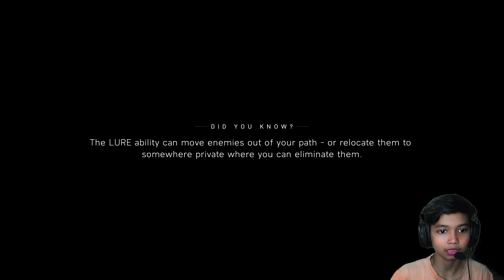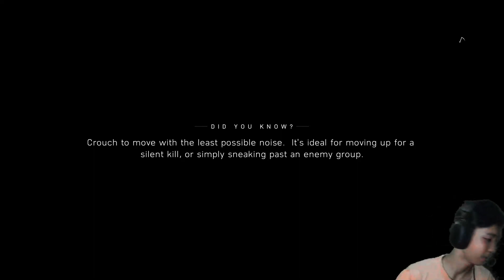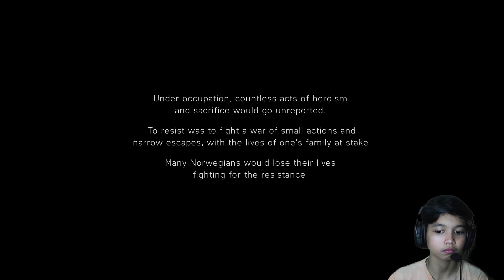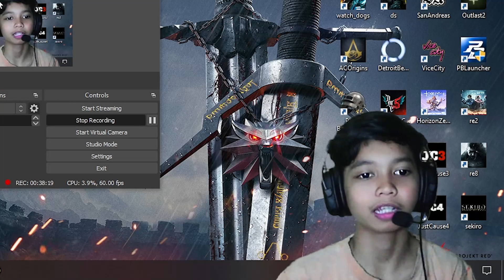IBU RELA BUNUH DIRI DEMI ANAKNYA SELAMAT! - Battlefield V #4